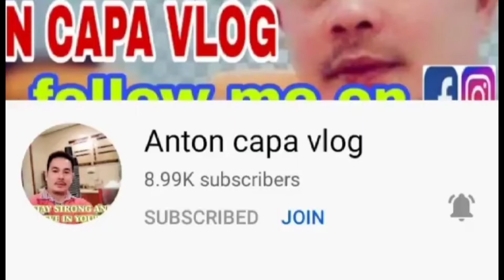NA MAHAGI PO TAYO NANG ABONO O PATABA PARA SA MGA MAGSASAKA. PART 2 Courtesy OF ElmerMancao